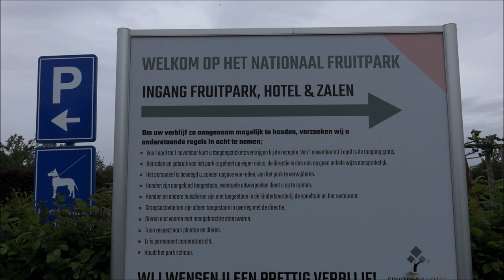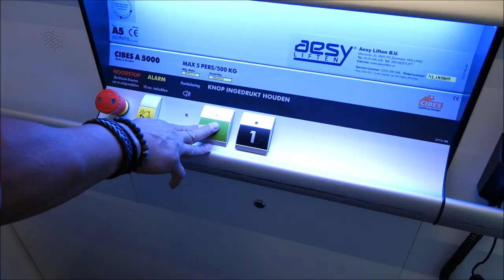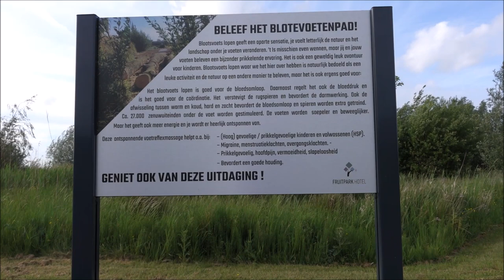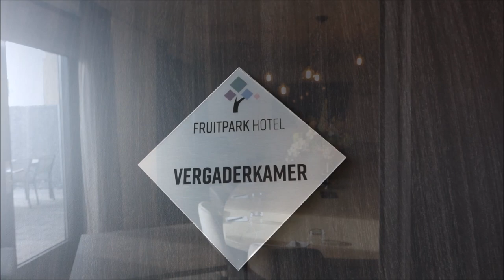Fruitparkhotel in Ochten, review door Hotelkamercheck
Het Fruitpark hotel in Ochten werd door Hotelkamercheck bezocht in mei 2020. Wil je dit hotel boeken? klik dan
Ondanks de aanpassingen vanwege de Coronacrisis hebben wij hier een comfortabel verblijf gehad in dit multifunctionele hotel waar je je echt niet hoeft te vervelen.

Bedankt voor het kijken naar: Fruitparkhotel in Ochten, review door Hotelkamercheck